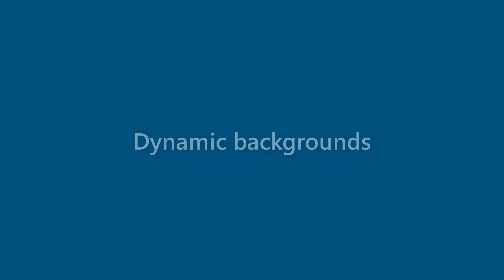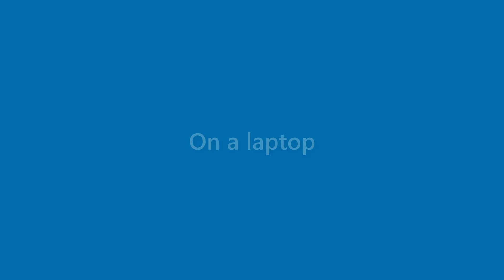Bernice Mayer - appearance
Name Look - Bernice Mayer - appearance. In this video we present "Bernice Mayer" name look and feel in various scenarios.
This video will cover:
How does "Bernice Mayer" look as a personal letterhead?
How does "Bernice Mayer" look on a business card?
How does "Bernice Mayer" look on a computer/laptop screen?
How does "Bernice Mayer" look with different background colors?
How does "Bernice Mayer" look with various fonts?